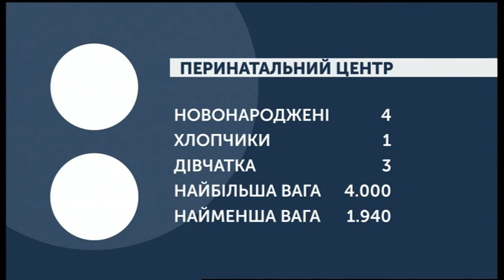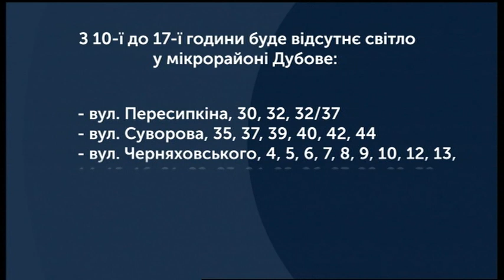19.02.2020. Новини. 07:30